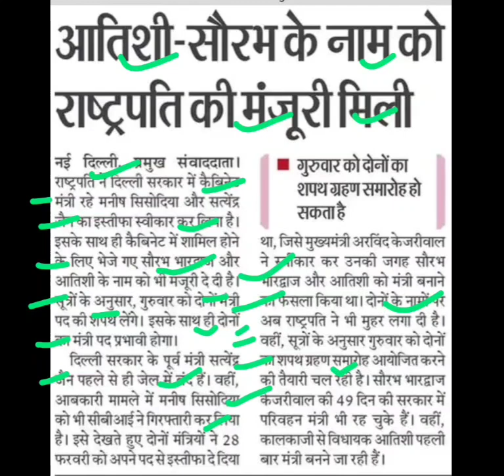आतिशी सौरभ के नाम को राष्ट्रपति की मंजूरी,atishi marlena latest news,saurabh bhardwaj latest news